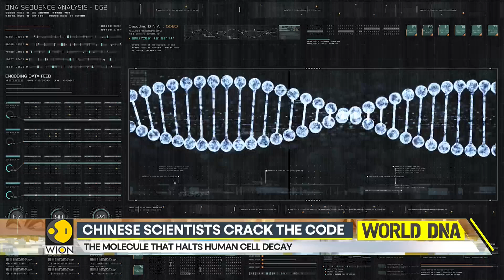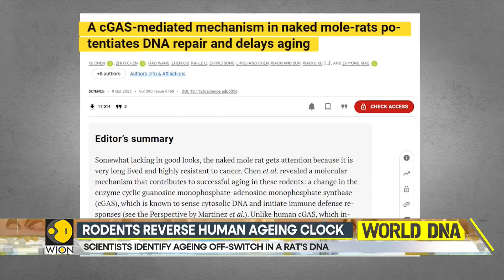Secret to Long Life Unlocked? Mole-Rat’s DNA Repair Mechanism Offers Promising Longevity Clues |WION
In one study, researchers isolated an anti-aging molecule from the blood of young mice, which extended the lifespan of older mice by 22.7% and reduced age-related decline.
 In a second study, they found four mutations in naked mole-rats' DNA repair enzyme (cGAS) that enhance genome stability. When inserted into fruit flies, it created "superflies" with extended vitality and resistance to aging.